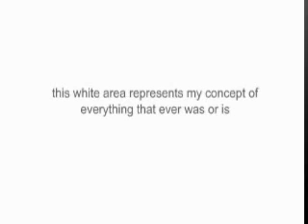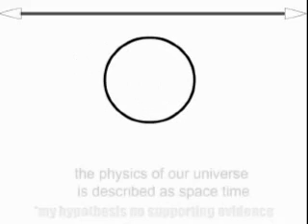THEORY OF UNIVERSE - Multiple Universes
an idea i have of a THEORY OF UNIVERSE and multiple universes.

less trippy version with PFUNK1-TV packaging